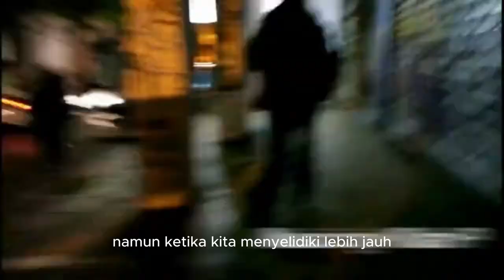STRATEGI MENGHINDARI KONFLIK DENGAN ORANG LAIN DAN CARA MENGHADAPINYA